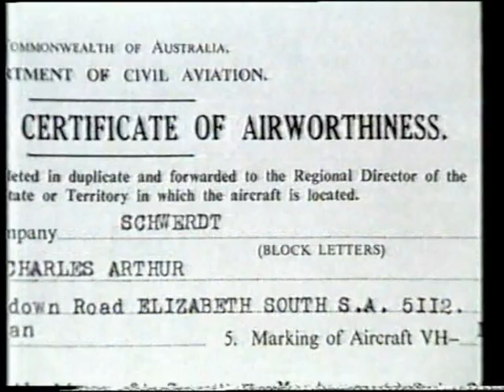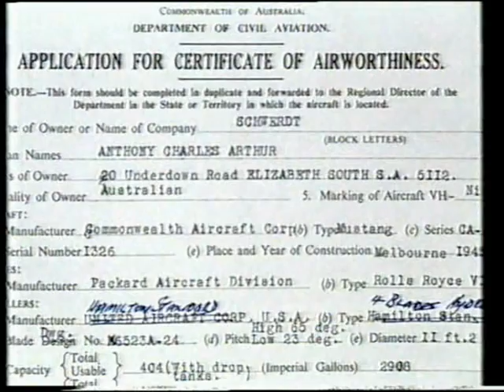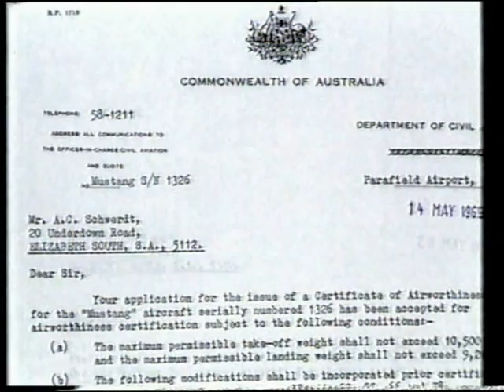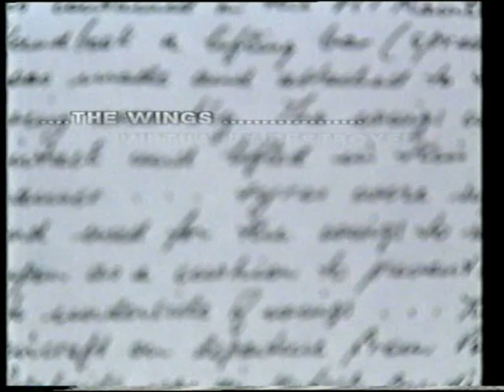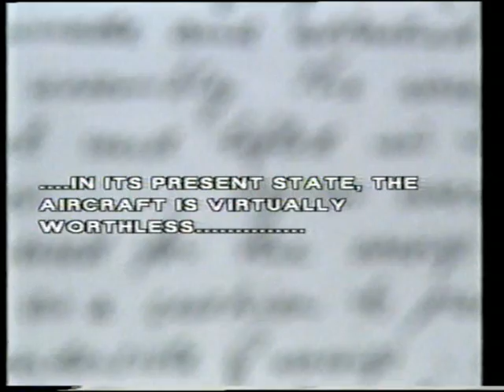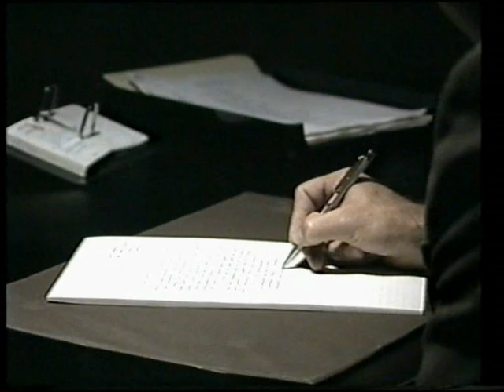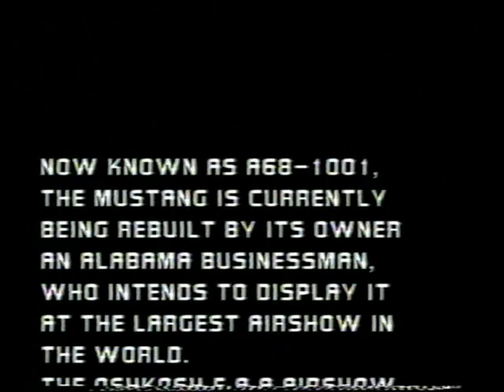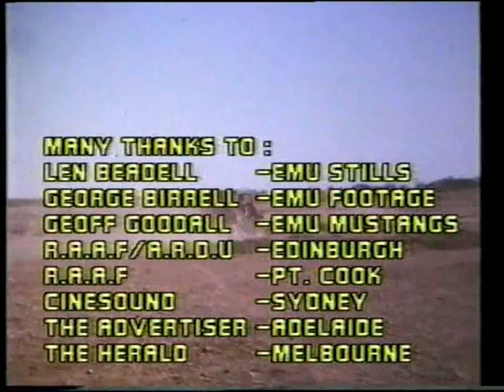Mustangs at Emu, South Australia 3 of 3.avi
Part 3 of 3 depicting the story of six Mustang aircraft that were subjected to atomic tests at 'Emu Field' in outback South Australia on morning of 15 October 1953.  In late 1967, after some 14 years in the desert, the aircraft were sold and repairable, suprisingly after what they had been through. . After extensive repairs, one aircraft flew out to Cooper Pedy SA and then onto Adelaide. The others were trucked out to Adelaide and all were shipped to the USA/